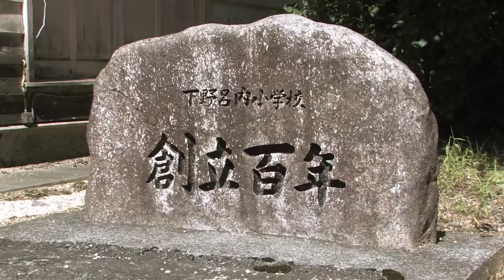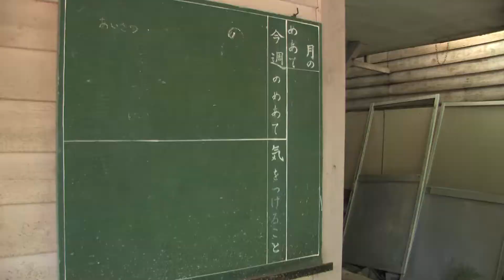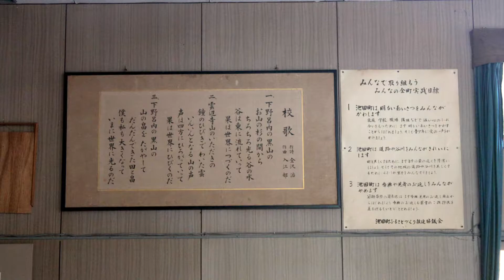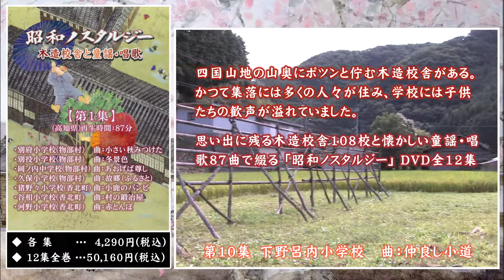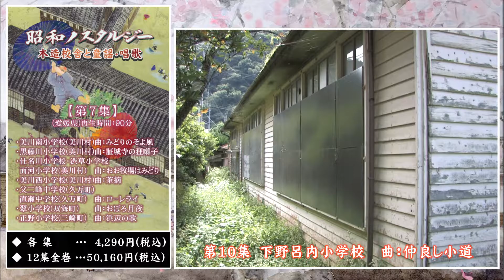下野呂内小学校【Shimonorochi Elementary School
木造校舎シリーズ「下野呂内小学校(徳島県三好市)です。
四国山地の木造校舎108校と懐かしい童謡・唱歌87曲で綴るDVD題名「昭和ノスタルジー ～木造校舎と童謡・唱歌」全12集の中の「下野呂内小学校」の映像です。